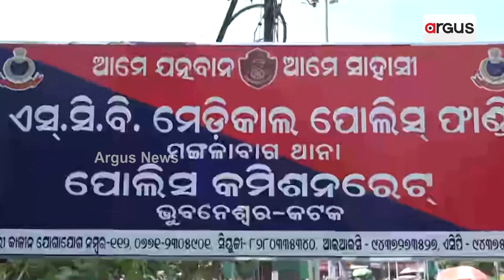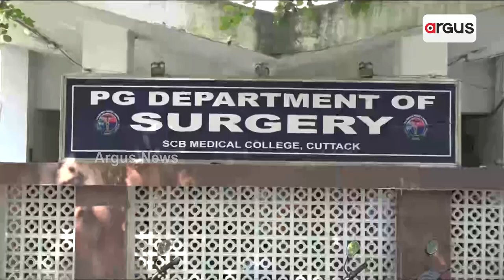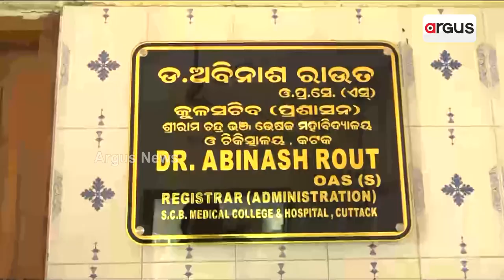ଏସସିବି ମେଡିକାଲରୁ ଚୋରି ହେଉଛି ମୋବାଇଲ୍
ରୋଗୀଙ୍କ ଫୋନ୍ ଚୋରି କରୁଛନ୍ତି ମେଡିକାଲ କର୍ମଚାରୀ
ଏ ନେଇ ମେଡ଼ିକାଲ ଫାଣ୍ଡିରେ ଏତଲା ଦିଆଯାଉଛି । ହେଲେ ସେମାନଙ୍କ ବିରୋଧରେ ଦୃଢ଼ କାର୍ଯ୍ୟାନୁଷ୍ଠାନ ଗ୍ରହଣ କରାଯାଉ ନଥିବା ଅଭିଯୋଗ ହୋଇଛି ।